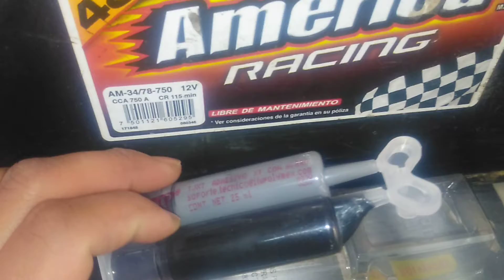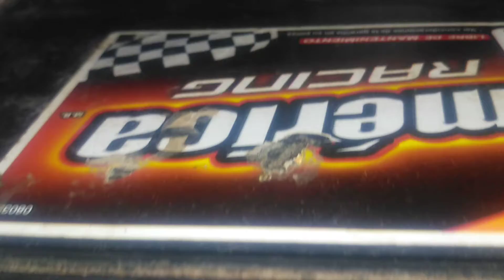como saber si tu bateria de carro sirve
se recomienda limpiarla primero antes de aplicar el plastiacero